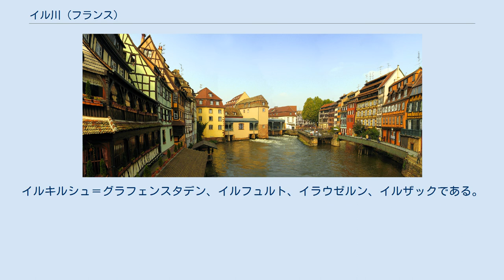イル川 (フランス)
イル川 （イルがわ、Ill）は、フランス、アルザスの平野部を流れる川。
オー＝ラン県、バ＝ラン県を流れる、ライン川の主要な支流の1つである。
イル川という名称はアルザスの語源となっている。
ドイツ語表記のエルザス（Elsass）は、『イル川の流れる土地』（Pays de l’Ill）を意味している。
 川の全長は223kmである · 。
ジュラ山脈のヴィンケルと、リグスドルフにあるカルスト泉を水源とする。
この2つが合流するのは東のフェレットにおいてである。
イルフュルトにおいて、ラルグ川が合流する。
イル川は北に向かって分岐し、ストラスブールを流れ、ガンブスアイムにてライン川に合流する。
 流域にはアルトキルシュ、ミュルーズ、コルマール、セレスタ、ストラスブールがある。
 ミュルーズにおいては、かつてイル川は2つの流れに分かれて間に小さな島があった。
伝承によれば、島にはミュルーズ市が水車を建てていたという。
中世には、都市と城外を隔てるため、城壁の堀にイル川から水を引き込んでいた。
 ミュルーズに入ると、その流れはドレール川につながる放水路に向けて流れ、ミュルーズ旧市街を洪水の恐れから守っていた。
エルスタンでは、イル川は放水路や、ストラスブールに入るところで流量を調節する引き込み水路につなげられた。
川はいくつかの流れに分けられ、有名な観光地であるストラスブールのプティット・フランス地区の眺めをつくっている。
河岸には、ビストロ、レストラン、ナイトクラブが立ち並ぶ。
 アルザスのコミューン4つが、イル川にちなんだ名称を持つ。
イルキルシュ＝グラフェンスタデン、イルフュルト、イラウゼルン、イルザックである。